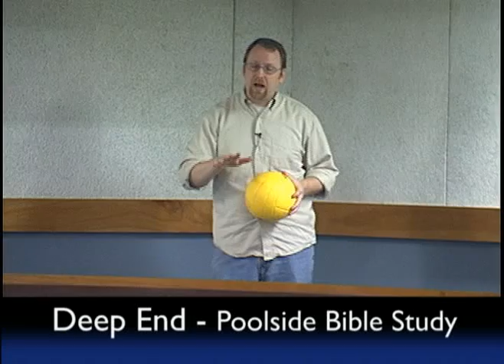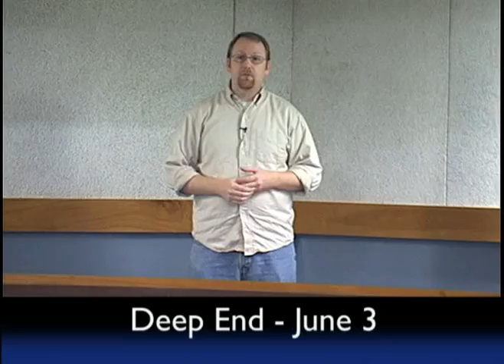announcements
david and todd promote